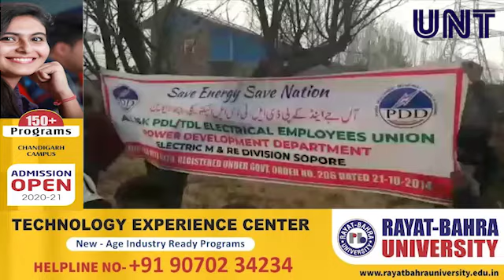Electrical employees stage protest against host of issues confronting them